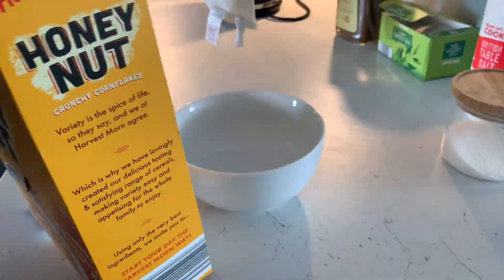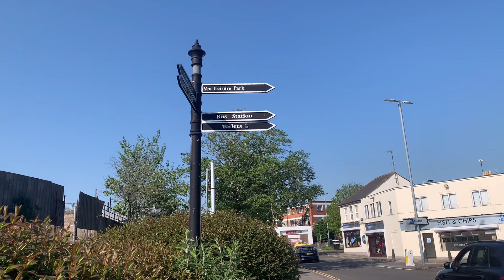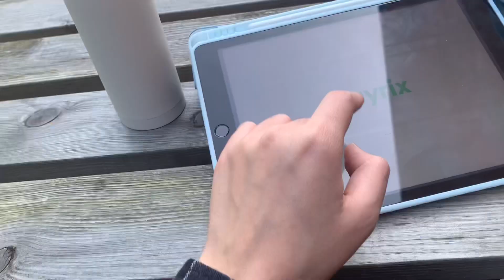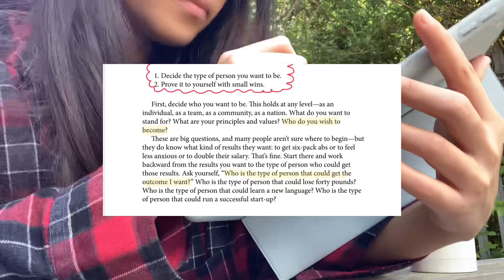slice of life: reset day, jogging, cleaning, karaoke, and chasing serotonin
I've been enjoying my space and solitude in order to recharge; taking it slow with my healing journey.

anyhow, it's important to remind yourself that everyone have their own pace and it's okay to take your time! Life is too short to not do things you enjoy. I mean, growth takes place when you push yourself from your comfort zone but you can do that at your own pace! BE KIND TO YOURSELF ~

YOU'VE GOT THIS, honeybooos

mwaaaahs :*

🌸 about me: 4th year Burmese medical student in UK using youtube as a digital diary (oversharing much? hmmm)